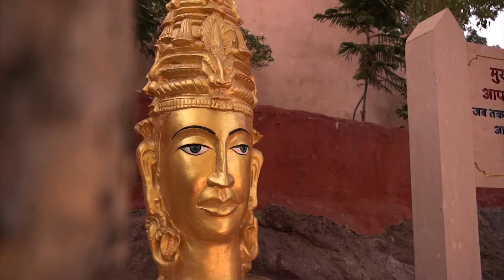कितना भी बुरा समय हो: टेंशन मत करना | श्री चन्द्रप्रभजी | कैसे जिएँ सहज और तनावमुक्त जीवन | Part 2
इसे सुनते ही सब ठीक हो जाएगा
How to live a smooth and stress free life - Part 2
No matter how bad the time is: don't worry - HINDI MOTIVATIONAL VIDEO BY SHRI CHANDRAPRABH JI

विशेष सूचना:
1. राष्ट्रसंत श्री चंद्रप्रभ जी द्वारा लिखित शानदार साहित्य, संबोधि टाइम्स मैगजीन, जीने की कला से जुड़े हुए कोटेशन वाले टेबल कैलेंडर, वीडियो और ऑडियो प्रवचनों व भजनों की पेनड्राइव मंगवाएं। संस्था द्वारा लागत से भी कम मूल्य पर उपलब्ध।
2. साहित्य सूचना –राष्ट्रसंत श्री चंद्रप्रभ जी के प्रवचनों की लोकप्रिय 21 किताबों का सेट संस्था द्वारा मात्र 800 रुपए में उपलब्ध। मंगवाएं और इन विशिष्ट किताबों को पढ़ने का सौभाग्य लें।
3. निवेदन : हर महीने घर बैठे मंगवाएं संबोधि टाइम्स मैगजीन। राष्ट्रसंत श्री चंद्रप्रभ जी के द्वारा लिखित जीवन को चार्ज करने वाली रंगीन मासिक पत्रिका। आजीवन शुल्क मात्र 1000 रुपए।
4. विशेष निवेदन नववर्ष पर मित्रों को उपहार देने के लिए मंगवाएं मोटिवेशनल वार्षिक टेबल कैलेंडर 'पॉजिटिव लाइफ'। दुनिया के बेहतरीन कैलेंडरों में से एक। राष्ट्रसंत श्री चंद्रप्रभ के 365 पावरफुल वचन। लागत मूल्य मात्र 90 रुपए।
5. पेनड्राइव सूचना: राष्ट्रसंत श्री चंद्रप्रभ जी के प्रवचनों का नया पेनड्राइव सेट संस्था द्वारा लागत से भी कम मूल्य पर जारी। 16 GB की अलग-अलग 11 पेनड्राइव का सेट उपलब्ध है।

10. कैसा करें आहार कि कभी न पड़े बीमार -How to follow Diet that Never leads to Disease